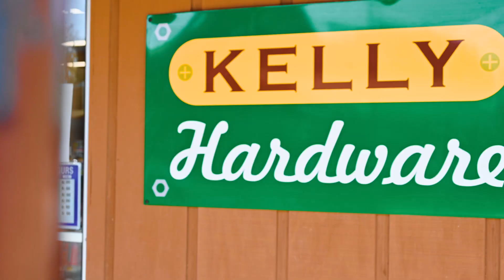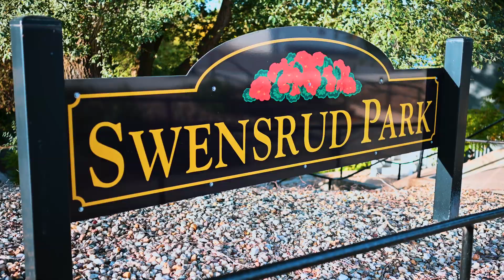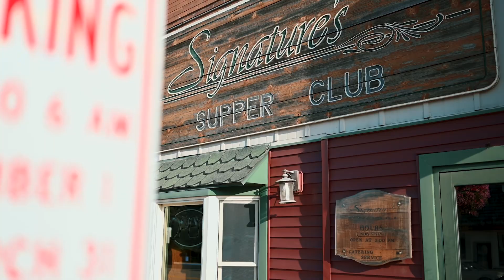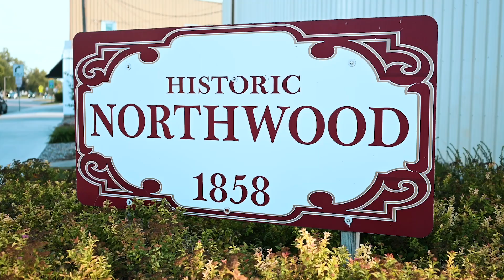City of Northwood, Iowa - branding video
We captured the heart of Northwood through interviews with Mayor Doug Moehle, City Administrator Amber Julseth, and local business leaders, along with stunning footage of our community.

📹 From downtown to parks, schools, and businesses, this video highlights everything that makes Northwood a great place to live, work, and play.

📍 Watch now and see why Northwood is truly special!

Nelson Media Company is a proud partner with the City of Northwood, Iowa with their videos and marketing.